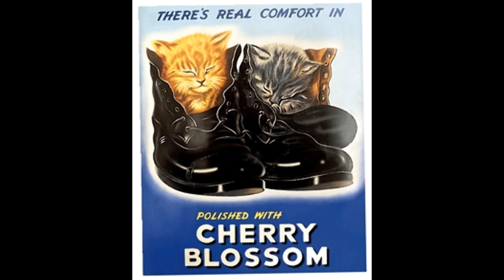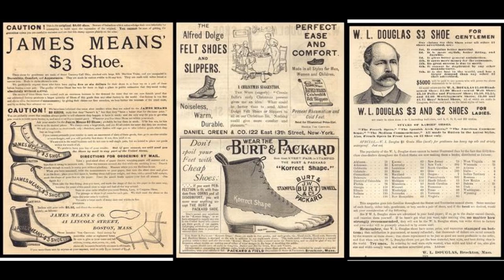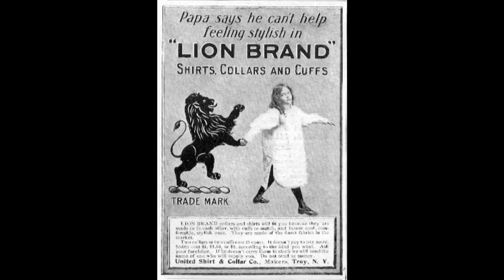Vintage Fashion Posters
See these vintage posters on fashion and how much things have changed. Compiled By John Boom 2015.